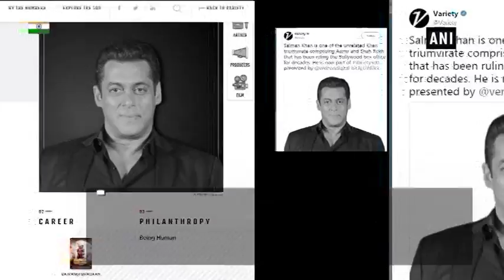Salman, Priyanka, KJo make it to Variety's 500 most influential people in entertainment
New Delhi, Dec 01 (ANI): Bollywood A-list actors Salman Khan, Priyanka Chopra and Karan Johar have made it to the American magazine Variety's list of 500 most influential business leaders in the entertainment industry. The official Twitter handle of Variety tweeted, “Salman Khan is one of the unrelated Khan triumvirate comprising Aamir and Shah Rukh that has been ruling the Bollywood box office for decades. He is now part of Variety500 presented by @verizondigital.” The tweet also carries a link to the article, which lists down the 'Sultan' star's latest and forthcoming work projects, along with news on his charitable organisation, Being Human. Other Indian personalities, who have made it on this year's list include, Aditya Chopra, Ekta Kapoor and Siddharth Roy Kapur, Ambani brothers, Punit Goenka, Kishore Lulla, Uday Shankar and Subhash Chandra to name a few.